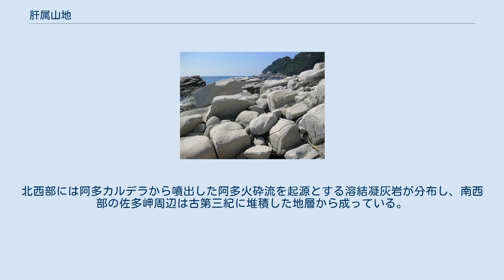肝属山地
肝属山地（きもつきさんち）は、九州南部の大隅半島南端部に横たわる山地である。
国見山地（くにみさんち）などとも呼ばれる。
北東から南西の方向に約50 kmの長さがある。
山地の北側には肝属平野が広がり、北東側は志布志湾、南東側は大隅海峡（太平洋）、西側は鹿児島湾に面している。
鹿児島県南大隅町、錦江町、肝付町、鹿屋市にまたがる。
 南部海岸沿いは黒潮に洗われるため冬期も比較的温暖な気候であり亜熱帯の植物が多く見られる。
稲尾岳の山頂付近には照葉樹の原生林が広がっており、「森林生態系保護地域」に指定されている。
かつては木炭、樟脳などを産出しており、森林鉄道があった。
高山町ではイスノキを用いたそろばんが製造されており、大隅算盤として知られている。
 海岸に露出する花崗岩 かつて九州山地の延長線上にあった山脈が地殻変動によって分断され独立した山地となったものが肝属山地である。
山地の大部分は「大隅花崗閃緑岩」と呼ばれる花崗岩または閃緑岩から成っており、九州南部においては屋久島、大崩山と並ぶ大規模花崗岩地帯（バソリス）である。
花崗岩は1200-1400万年前に形成されたものであり、風化が進んでいるために崩れやすい。
北西部には阿多カルデラから噴出した阿多火砕流を起源とする溶結凝灰岩が分布し、南西部の佐多岬周辺は古第三紀に堆積した地層から成っている。